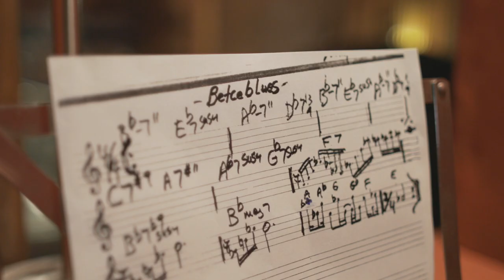Akbank Caz Festivali - Dün, Bugün, Yarın - Nilüfer Verdi Trio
Nilüfer Verdi Trio

"Kedilerin Akıbeti"

Beste ve Piyano: Nilüfer Verdi
Kontrbas: Eren Turgut
Davul: Fırtına Kıral

Nilüfer Verdi Trio için Dün, Bugün, Yarın albümüne dair bir söyleşi.

Seksene yakın sanatçının, 30 özgün beste ile yer aldığı 3 plaklık boxset formatındaki albüme müzik marketlerin yanı sıra dijital müzik platformları üzerinden ulaşabilirsiniz.